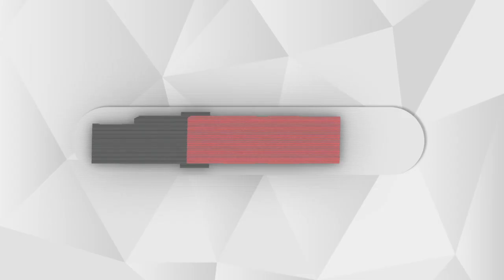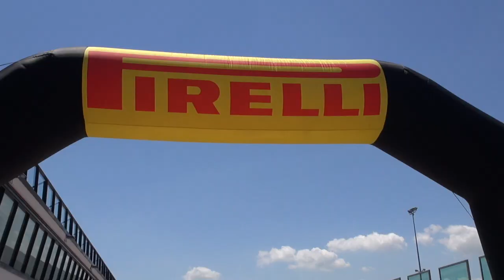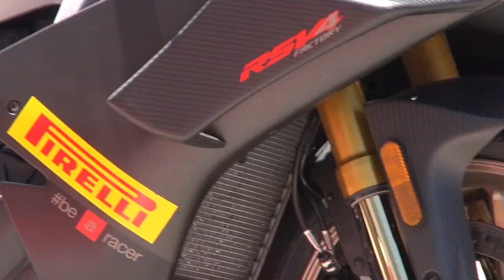Rocco Siffredi e la passione per le moto: "Adoro quelle da fuoristrada, sono sporche come il sesso"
L'attore e regista pornografico a Misano con la famiglia in sella a due Panigale V4 S e R insieme al pilota Massimo Roccoli : "Una passione che ho inculcato anche ai miei ragazzi, ma la sicurezza prima di tutto"